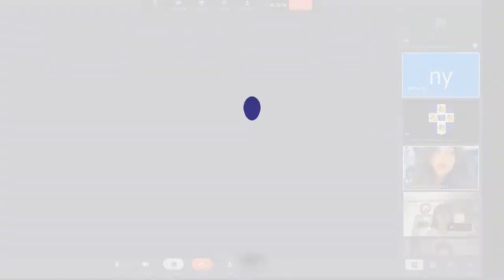现场问答环节录制 QA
Recorded live Q&A session of Why to study the International Business major programme at Heilongjiang International University, in the lovely city of Harbin, China. Moderated and translated by: WANG Shuyang, presented by Sander Schroevers 桑德-舒沃.
现场问答环节录制。黑龙江外国语学院（HIU）的国际商务专业。主持人/翻译：王姝阳, 发言人：Sander Schroevers 桑德-舒沃